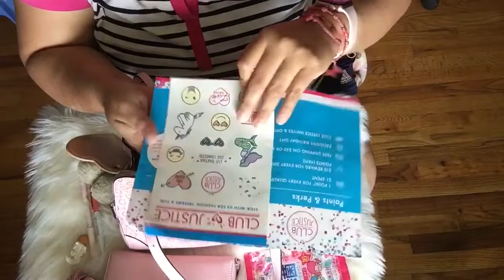Qué llevo en mi bolsa?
Like y comparte si te gusta el videos mucas gracias su amiga nancy 😘🙋🏼👍🏻